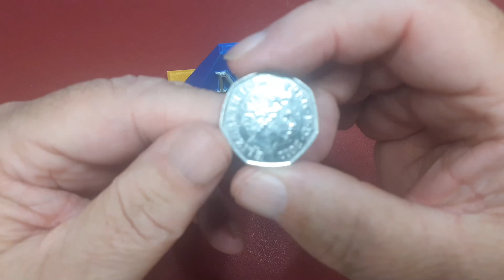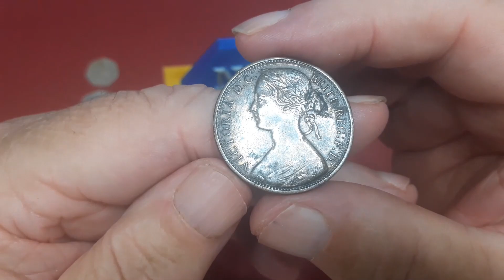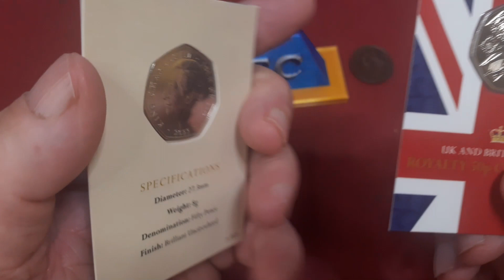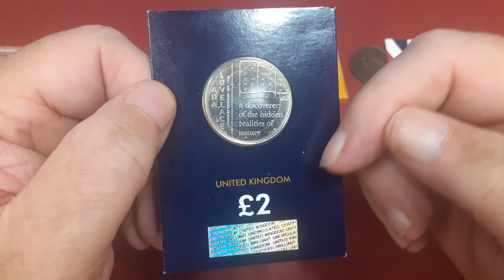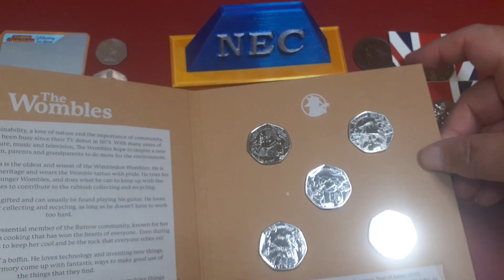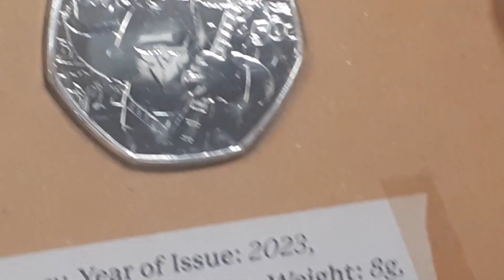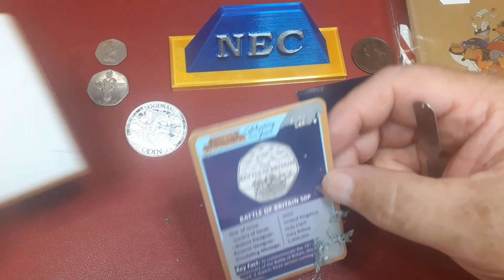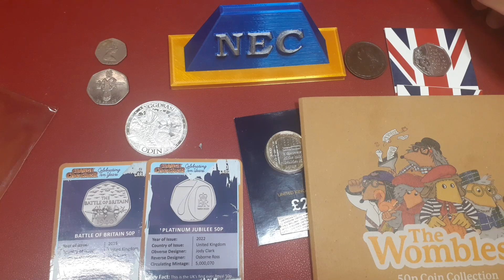What's on Dave's Desk #95 🤷‍♂️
this week we have 🤔All sorts 😁
Please visit
@mrmrssnappy9920 And @mackemmoolah tell them i sent you 😁